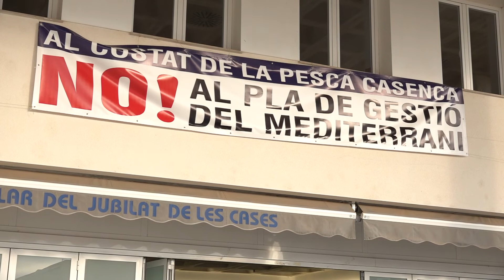El GALP Mar de l’Ebre finança el doble de projectes pesquers i aqüícoles en un any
L’Associació Grup d’Acció Local Terres de l’Ebre ha celebrat l’assemblea ordinària anual per presentar la memòria semestral d’activitats i el resultat de la convocatòria d’ajuts de l’any 2021. L’entitat ha valorat molt positivament els imports resolts, que han augmentat de 18 projectes finançats l’any passat, a 34 escollits i subvencionats enguany.